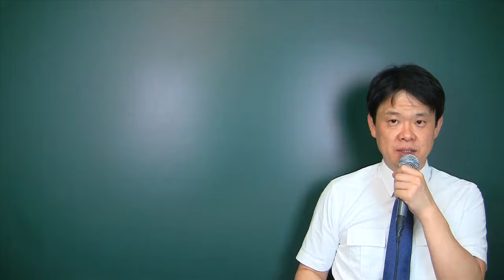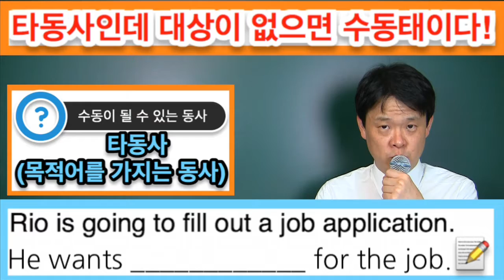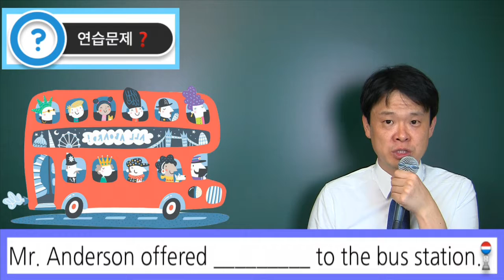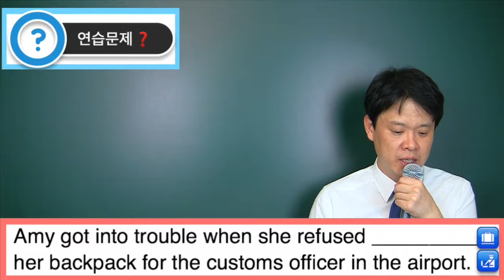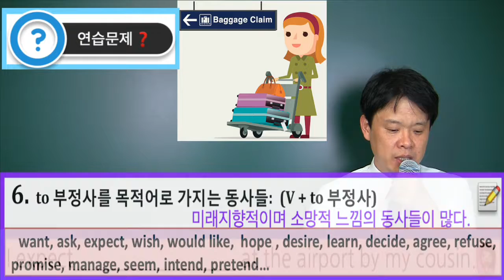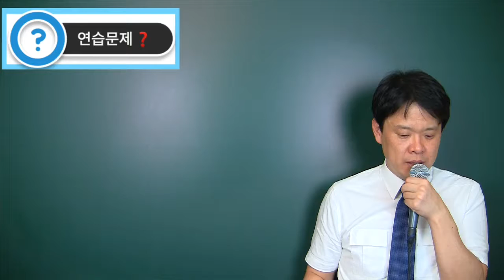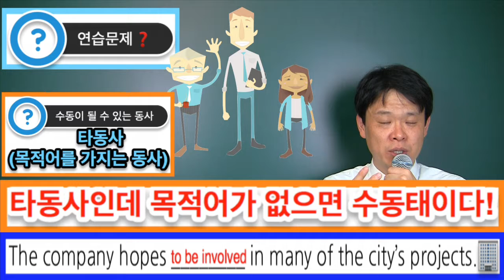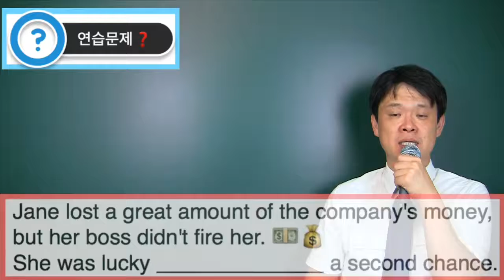48 to 부정사 능동 수동 연습문제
to 부정사 전강의 목록, 바로가기
Who니 쌤과 함께! 영어의 모든것 쉽게 이해하기